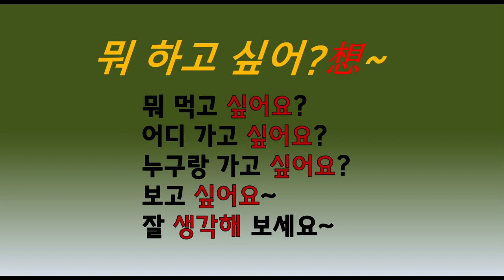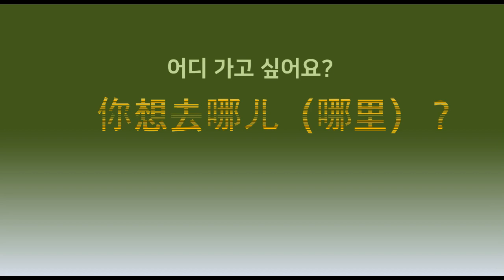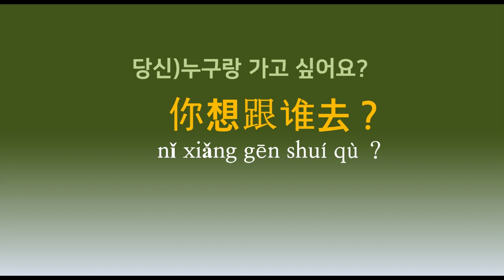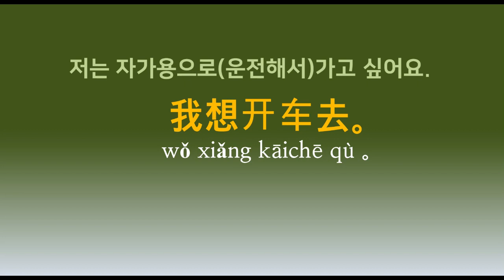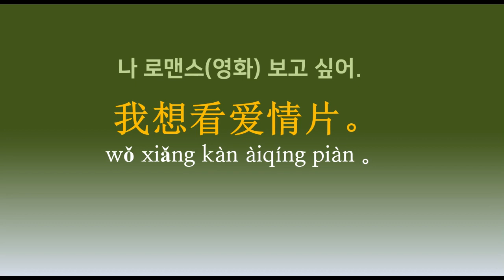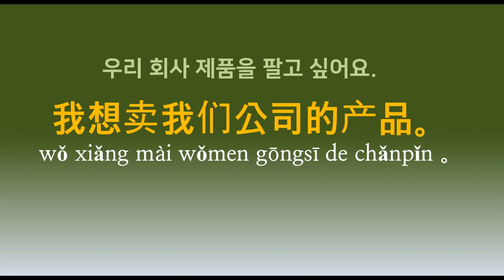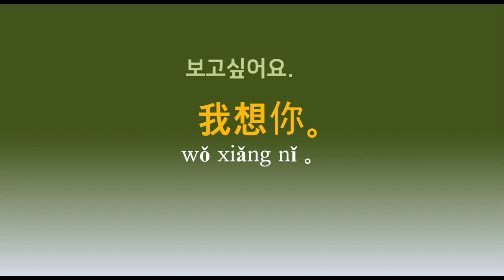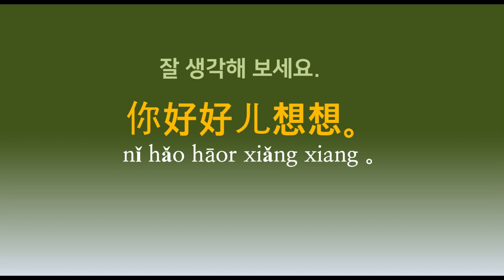【중국어회화】‘想’뭐 하고 싶어?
想을 이용하여 문장을 만들어 보는 연습 해보세요~
매일 매일 꾸준한 연습이 당신의 중국어 실력을 한 층 더 향상시킬 수 있습니다 ^^늘 응원할게요~^^